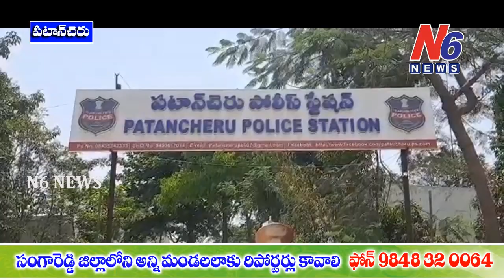సంగారెడ్డి జిల్లా ఐలాపూర్ తాండాలో తుపాకి కలకలంలో కొత్తకోణాన్ని పోలీసులు | N6 NEWS